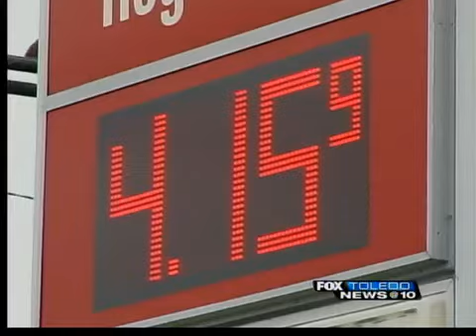Relieving severe sticker shock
Members of Congress have different ideas to bring those soaring gas prices down.

U.S. Congresswoman Marcy Kaptur and U.S. Congressman Bob Latta both say they understand driver frustration.

With gas costing $4.15-$4.19 in the region, slightly above the national average,  $5 dollars is just off on the horizon. Both lawmakers are trying to curb the soaring price before it gets out of hand for Americans.

Congressman Latta believes there's an easy way to fix that and it starts with the president.

"All he has to do in one day say we're going to start drilling in the United States and getting these restrictions off," Rep. Latta said. "You'll see the price start going down.

But Rep. Kaptur has a different approach. She revealed a plan on Sunday asking Speaker of the House John Boehner to allow Congress to vote on eliminating tax breaks for oil companies.

"While the American people are experiencing severe sticker shock at the pump these companies and others are smiling all the way to the bank," she said. "Let members register what they think and let the American people register what they think."

Kaptur says at one point Speaker Boehner was open to a vote on ending tax breaks, but for some reason unknown, he changed his mind.

"It's important for Ohioans to send a message through him to his party," Rep. Kaptur said. "Oil company lobbyist are telling Speaker Boehner they can't afford to give up their tax breaks. He should listen to the American people instead."

Becoming energy independent in the United States is another idea Congresswoman Kaptur has. But until that happens, she wants Congress to vote on this issue, to help people save at the pump.